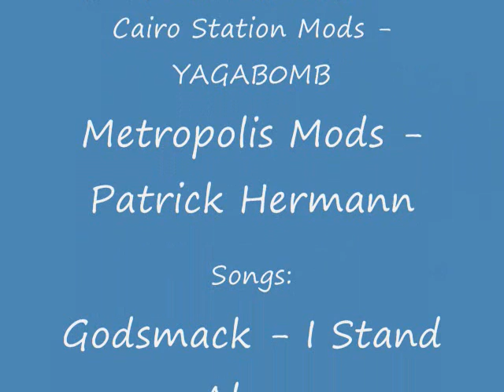YAGAB0MB's Halo 2 Vista Modtage ( Godsmack - I Stand Alone ) ( Seether - Fine Again )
---It lags a bit on start but that is also partially cuz of the brute biped. the brute is programed to walk slowly until it has a gun and than he starts to run.---

Well i gave the magnum mod demo vid. and here is a "modtage" of my favourite campaign mods for the first 3 levels. i might make two more campaign "modtages" before compiling into an overall and multiplayer modtage is coming soon. plz comment/suggest/rate. if u like my style of mods subscribe for future "modtages" and demos.

ok the Cairo Station mods are:
Brute Player Biped, *Pelican Rocket* launching Battle Rifle, and Plasma Grenade Launching SMG.
*Pelican Rockets are more or less missile pods w/o heat seek.

the Metropolis Mods are:
Pelican Dropship, *Miranda Keyes Player Biped*, and Pelican Dropship Spawnade.
*Ur invincible as this particular Biped thats how i go into the water under Metropolis bridge.